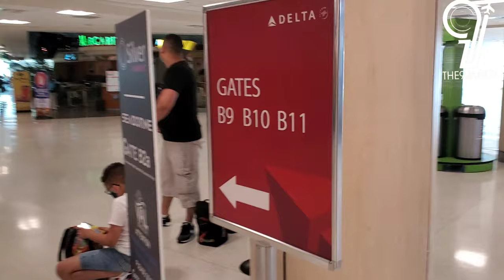San Juan Airport, Puerto Rico 🇵🇷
Luis Muñoz Marín International Airport (SJU)